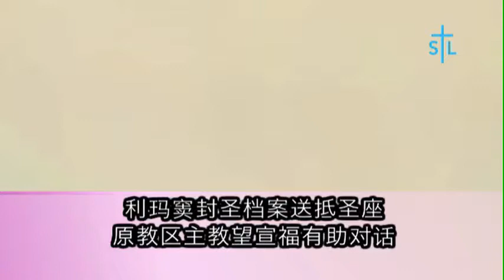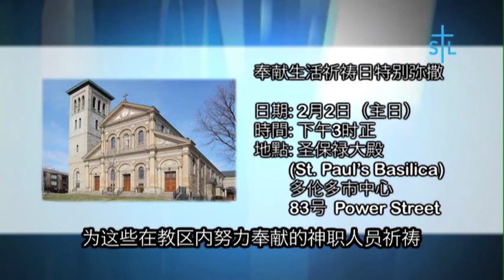教会透视 Perspectives - 利玛窦封圣档案送抵圣座 - 国语 Mandarin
-利玛窦封圣档案送抵圣座
-中国江苏南京教区举办第一届传道员培训班
-奉献生活祈祷日